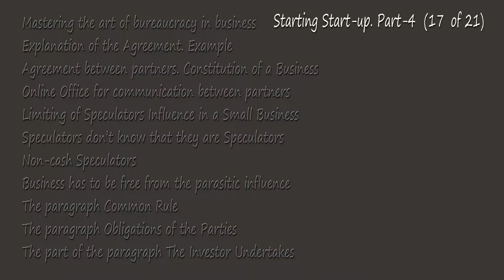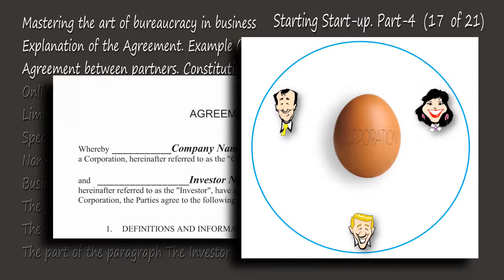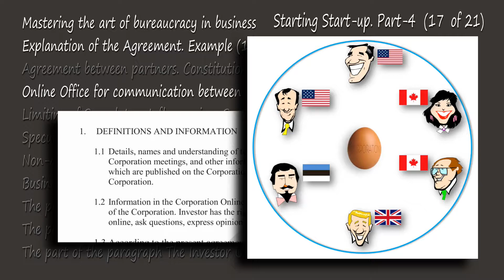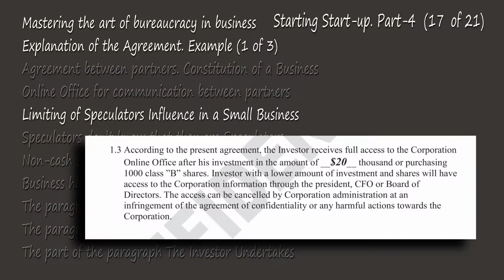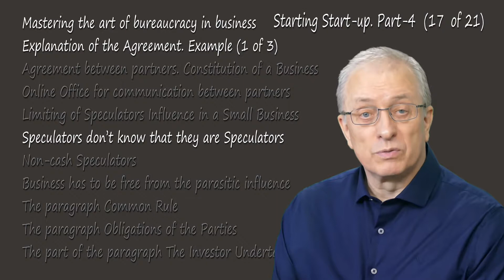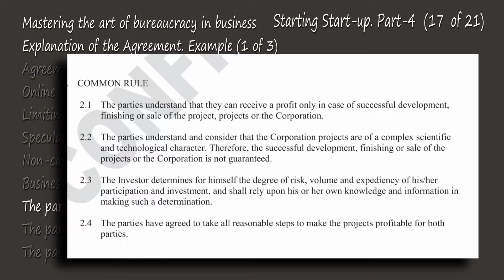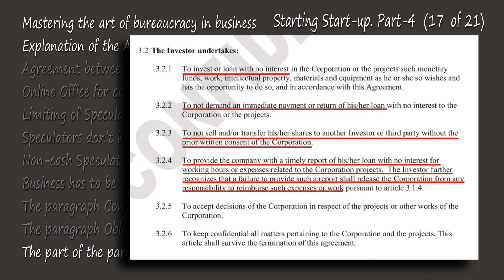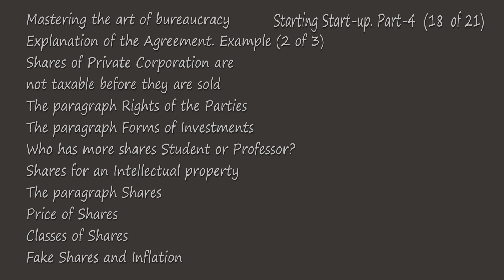Starting Startup. 17 of 21 Agreement. Example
Dear entrepreneur,
this series of videos which you will watch here are all part of a complete educational course. Any interruption in the sequence of watching these videos could make the content not understandable for the viewers.
Explanation of the Agreement. Example (1 of 3)
Agreement between partners. Constitution of a Business
Online Office for communication between partners
Limiting of Speculators Influence in a Small Business
Speculators don’t know that they are Speculators
Non-cash Speculators
Business has to be free from the parasitic influence
The paragraph Common Rule
The paragraph Obligations of the Parties
The part of the paragraph The Investor Undertakes